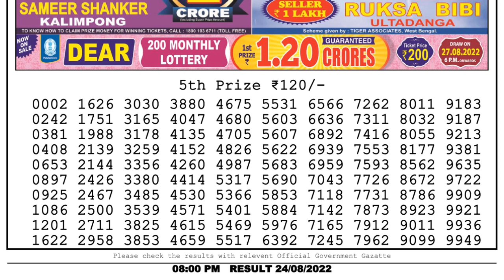Nagaland Lottery Sambad Live 8pm 24.08.22